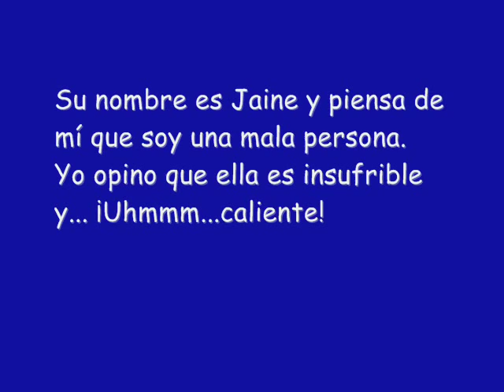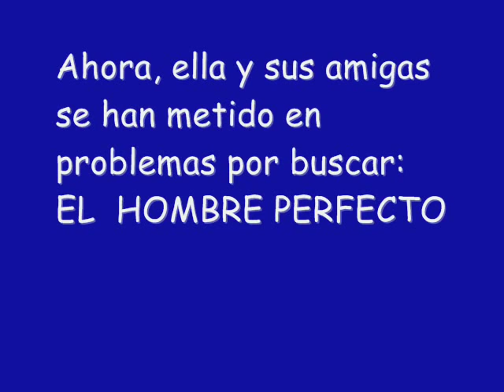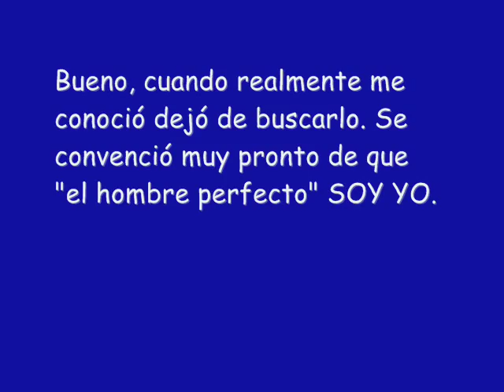Sam Donovan - El Hombre Perfecto - Linda Howard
Ya está aquí el "hombre perfecto" (John Enos III) para interpretar a Sam Donovan según los lectores de